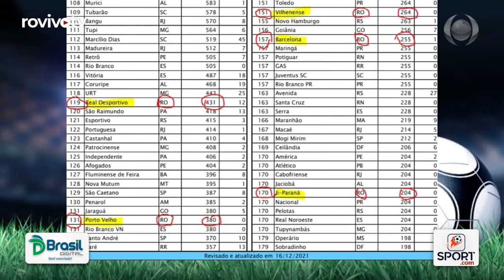SPORT.COM: Sete clubes de Rondônia constam no Ranking da CBF-2022